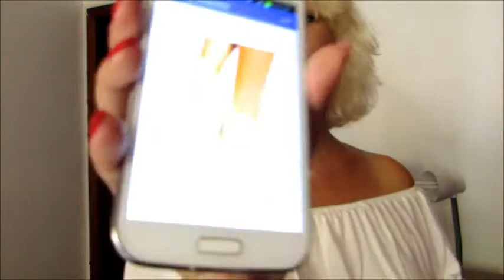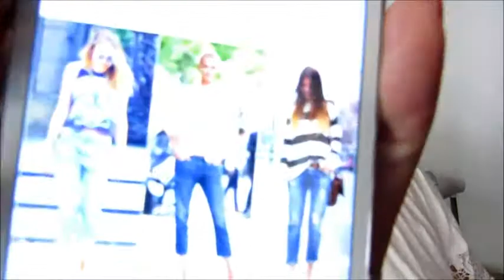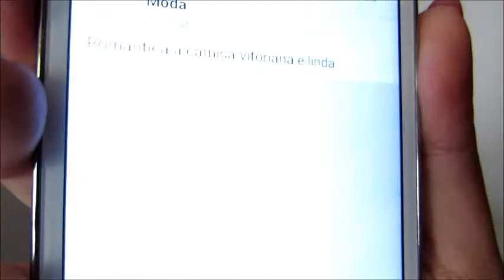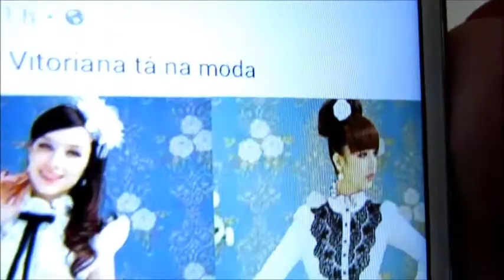O que está na Moda Hoje?